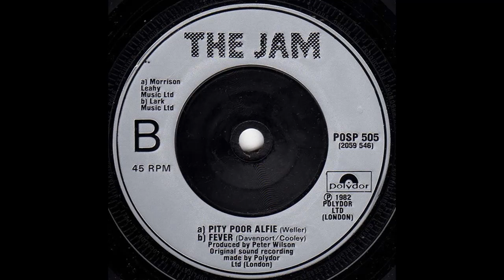Pity Poor Alfie - Fever - The Jam